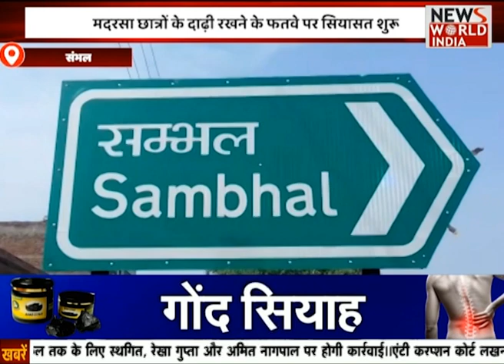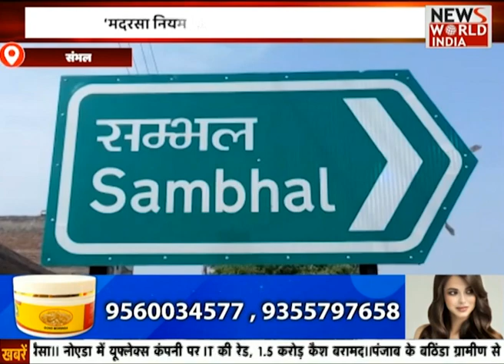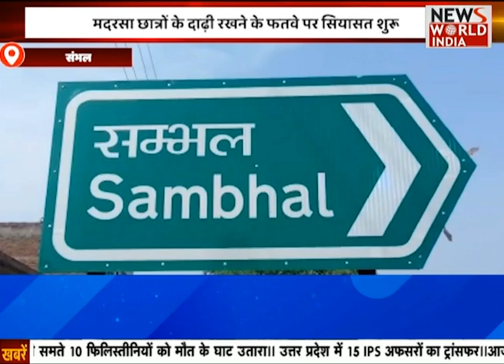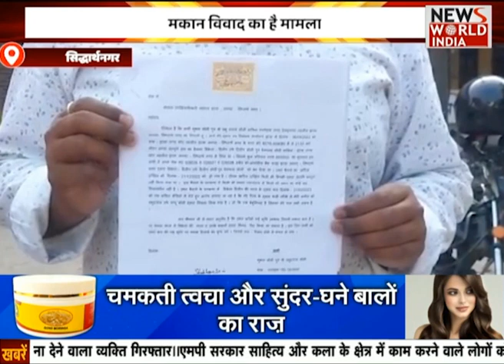सुबह की ताजा बड़ी खबरें | Uttar Pradesh | Latest News